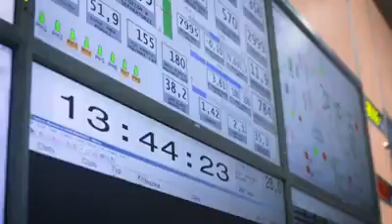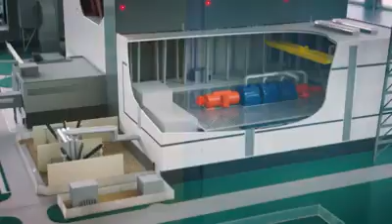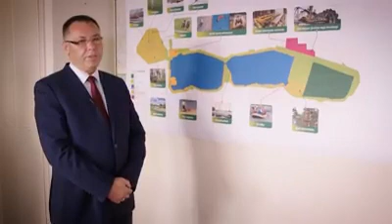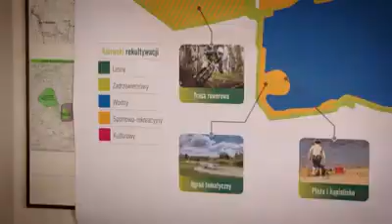Reportaż z terenu Elektrowni I Kopalni w Bełchatowie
Krótki reportaż w Telewizji Republika o PGE GiEK S.A. Oddział Kopalnia Węgla Brunatnego Bełchatów i PGE GiEK S.A. Oddział Elektrownia Bełchatów

Źródło tv Republika